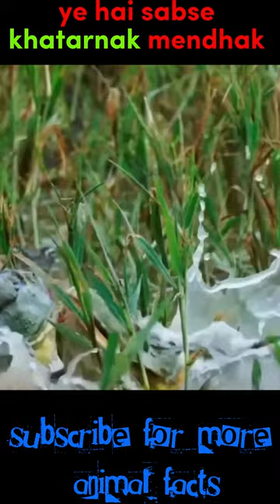ye hai duniya ke teen sabse khatarnak mendhak 🐸🐸poisondartfrog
screaming frog,
screaming frog tutorial,
screaming frog seo spider tutorial hindi,
screaming frog seo,
screaming frog in water,
screaming frog seo spider,
screaming frog seo spider tutorial,,
screaming frog full tutorial,
screaming frog audit,
screaming frog license key 2023,
screaming frog crack,
screaming frog free license key,
screaming frog seo tutorial,
screaming frog funny,
bull frog noises,
bullfrog,
bull frog eat rat,,
bull frog vs lizard,
bullfrog eating,
bullfrog vs,
bullfrog vs snak,
bull frog eat,
bullfrog song,,
bullfrog fight,
bull frog cooking,
bull frog screams,
bullfrog feeding,,
bullfrog hunting,
 poison dart frog,
poison dart frog terrarium,
poison dart,
poison dart frog documentary,
poison dart frog vs snake,
poison dart frog in hindi,
poison dart frog sound,
poison dart frog kill animal,
poison dart frog drawing,
poison dart frog malayalam,
poison dart frog attack,
poison dart frog facts,
poison dart barely alive,,
poison dart frog vs spider,